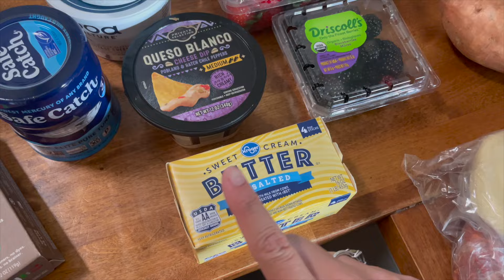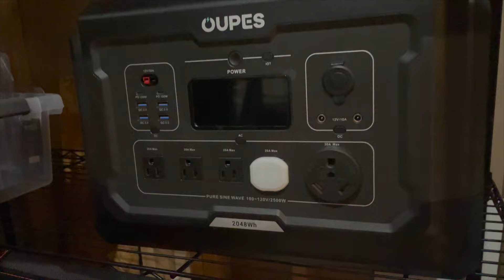A Brief Introduction | Items That Everyone NEEDS To Stockpile | Realistic Grocery Haul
My Favorite Seeds!

Emergency Blanket

Emergency Radio

Emergency Lantern

Indoor Garden

I am making some big life changes and taking you along, we are strictly budgeting from here on out in hopes to save money and help our family become more sustainable! Thank you so much for your constant support and love, this community is amazing ❤️❤️❤️
With Love
Mountain Momma

Code: MOUNTAINMOMMALIVING